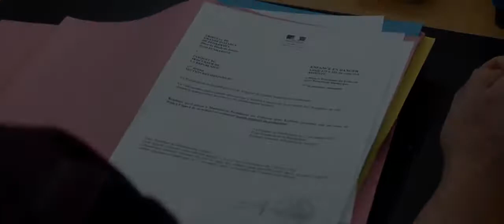Молодая кровь | Русский Трейлер (2015)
О фильме "Молодая кровь":
История взросления малолетнего преступника Мэлони, жизнь которого пытаются наладить рассматривающая его дело судья и социальный работник.

Оригинальное название - La tête haute (2015)
Страна - Франция
Жанр - драма
Режиссер - Эмманюэль Берко
В ролях - Катрин Денёв, Род Парадо, Бенуа Мажимель, Сара Форестье, Людовик Бертийо, Дайан Руксель, Аврора Брутена...